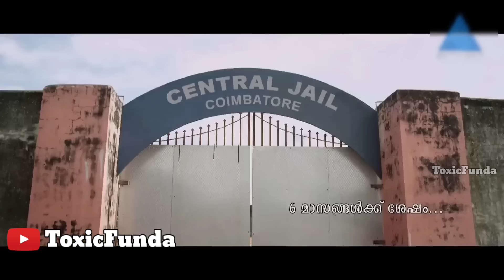പലതരം മൈ₹ന്മാരെ കണ്ടിട്ടുണ്ട്, ഇത് അതുക്കും മേലെ 🤬🤮 VJ Machan troll | ToxicFunda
IF YOU LIKE THE CONTENT PLZ 👇🏻
" Trolls posted on this channel are made just for fun.. don't take it Personal... we don't have the intention to hurt or abuse anybody.